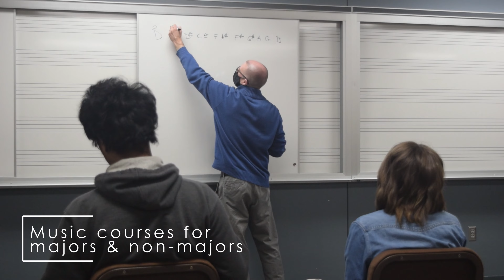Join the Anoka-Ramsey Music Department!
Enroll in ensembles, lessons, and courses TODAY!

Video created by Micah Voorhees. Audio is "Malivata" performed by the Anoka-Ramsey World Drumming Ensemble in Spring 2022.